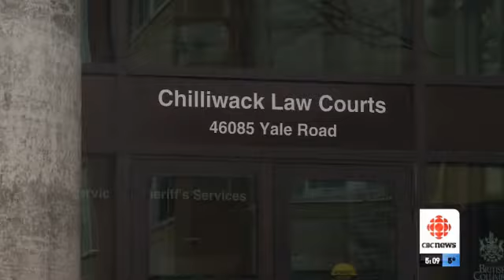Kiwi Jon Orders, whose hang gliding passenger fell to her death in Canada (Daily Motion)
for more read Canadian justice system went where NZ's fears to tread